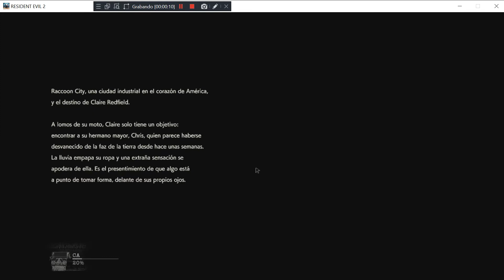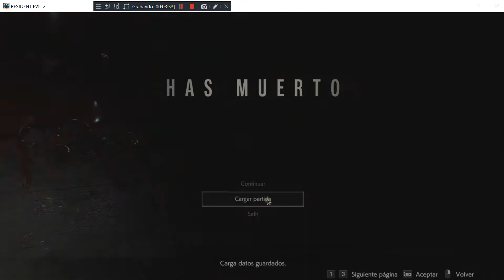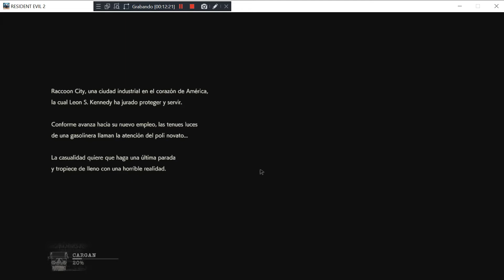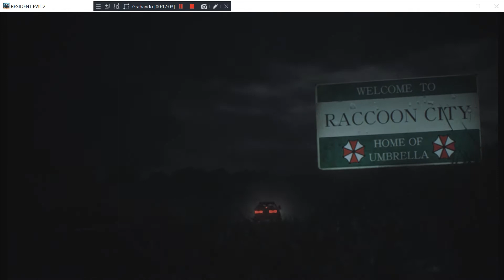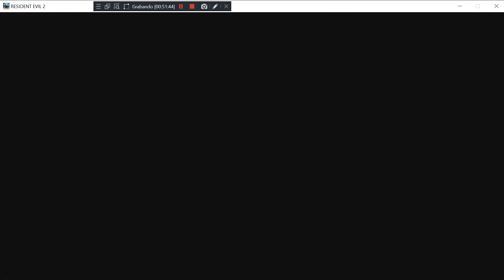Resident Evil 2 - PC (2019)Mod Chris Redfield Vendetta & Darth Vader Star Wars & Merrin Night Sister